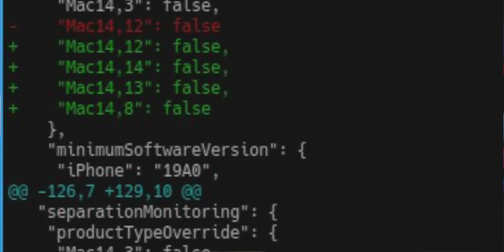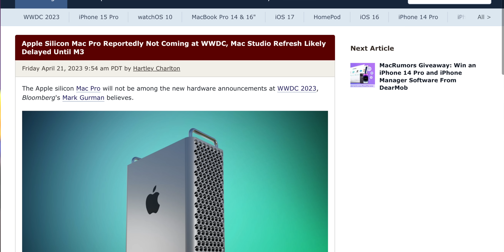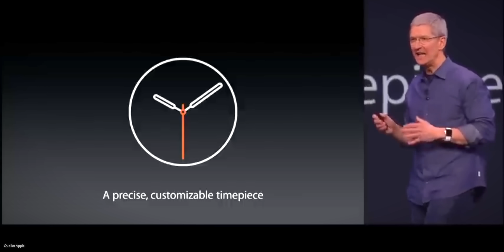Apple: Immer mehr MACS tauchen auf! Mac Studio, iMac, Mac Pro, M3 -- Apple News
In den heutigen News: Immer mehr Macs tauchen im Entwickler-Code auf und es scheint der M3 ist auch schon mit dabei, auch das Apple AR/VR Headset kommt mit einem "Feature" was sicherlich für Aufregung sorgen wird - alles in den JOCR News - viel Spass!

00:00 Zusammenfassung
00:19 Intro
00:37 "Konfuzius MACimus" . So viele Macs!
04:20 "Eine Batterie voll Batterien" das Headset von Apple

Rechnungen zahlen sich nicht von alleine und wenn wir Werbung machen ist diese im Video klar gekennzeichnet. JOCR bekommt keinerlei Produkte vorab von Apple zugesendet, sondern wir bestellen diese Produkte auf eigene Kosten bei Markstart wie alle anderen normalen Leute, dementsprechend werdet ihr immer meine persönliche Meinung über das Produkt im Video vorfinden. Um diese Produkte u.a. zu finanzieren, kann es aber vorkommen, dass es  klar gekennzeichnete Werbung für ein anderes Produkt in unseren Videos gibt.